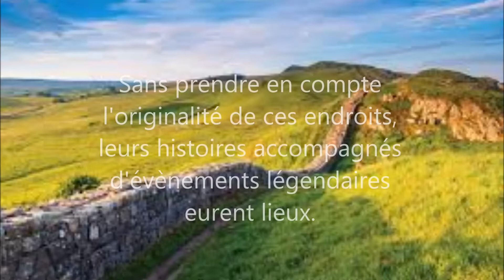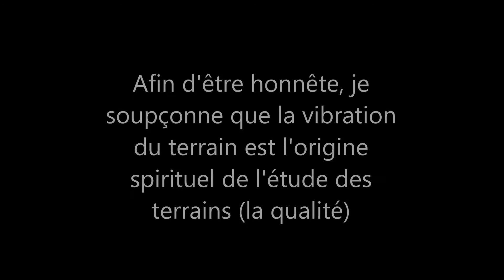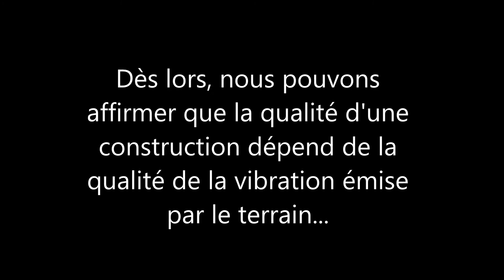Sites d'héritages historiques où emplacements stratégiques de portails inter dimensionels?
Portails inters, intras-dimensionels, Sites d'héritages historiques. Ces sites historiques cachent beaucoup plus de choses. ce sont des portails inter-dimensionnels.